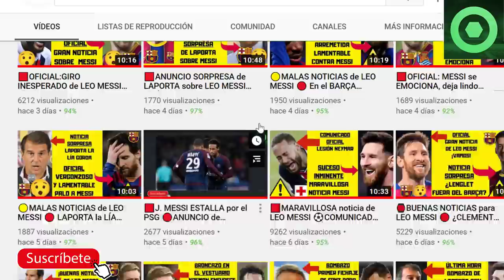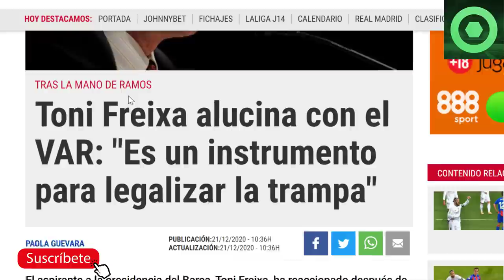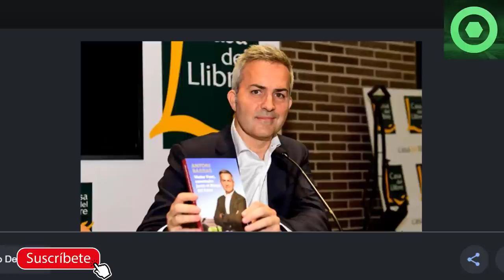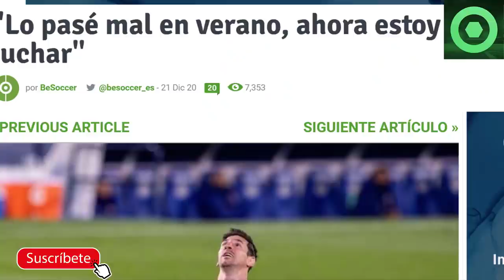🟡ANUNCIO IMPACTANTE de LEO MESSI 🔴MALAS NOTICIAS para VÍCTOR FONT 🏮OPINIÓN de SERGIO RAMOS del VAR 🟥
En este video detallamos varias noticias del FC Barcelona, como las declaraciones del precandidato a la presidencia del Barça Toni Freixa, la opinión de Sergio Ramos sobre su penalti no señalado en el Eibar Real Madrid de La Liga Santander, la semana trágica de Victor Font, y el último anuncio de Leo Messi.

Fuentes:
fcbarcelonanoticias
besoccer
fichajes com